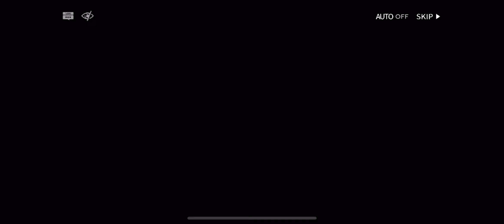[Arknights] WD-8. Magallan Solo Clear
It's too dangerous..

Operators
Magallan: Elite 2 Lv.90 / S3 M3